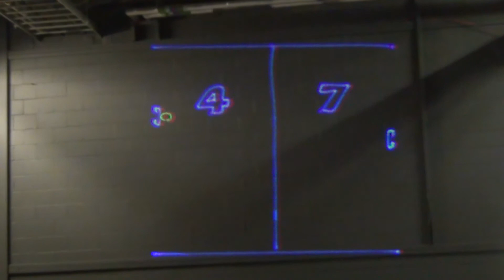Play Expo 2012 - Video Game Carnival, Laser Gaming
Presented by Video Game Carnival

One of our favourite things from the weekend. Laser Gaming!

The video doesn't do the game any justice to be honest, it's not actually as flickery as it appears. Seems like the best way to play pong to me!